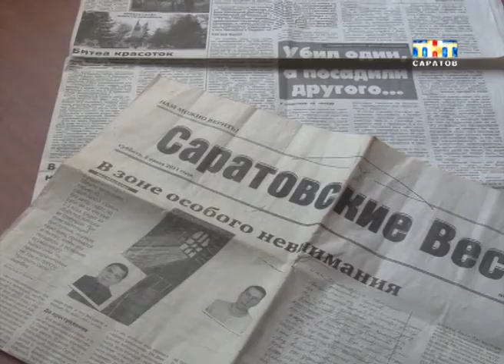Саратовец пытается убедить правоохранительные органы в том, что он совершил убийство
Хочу в тюрьму. Житель Саратовской области Владимир Дмитриев пытается убедить правоохранительные органы в том, что он совершил убийство. Произошло это якобы шесть лет назад на квартире у приятеля. Который теперь и отбывает наказание. Суд отправил мужчину за решетку на одиннадцать лет.